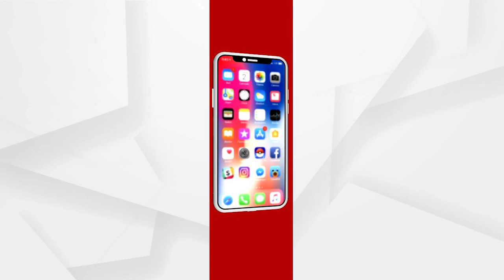ପଂଜାବ କଂଗ୍ରେସ ନେତାଙ୍କୁ ଘାରିଲା ଚିନ୍ତା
ଦୀପାବଳୀ ପୂର୍ବରୁ  କ୍ୟାପ୍ଟେନ ଅମରିନ୍ଦର ପଂଜାବ ରାଜନୀତିରେ କରି ପାରନ୍ତି ଧମାକା । ଅମରିନ୍ଦରଙ୍କ ପଦକ୍ଷେପ ପାଇଁ ସବୁଠାରୁ ଅଧିକ କ୍ଷତିଗ୍ରସ୍ତ ହେବ କଂଗ୍ରେସ । କଂଗ୍ରେସ ହାଇକମାଣ୍ଡ ଦ୍ୱାରା ଅତ୍ୟନ୍ତ ଅସମ୍ମାନ ପୂର୍ବକ ବିଦା କରାଯିବା ପରେ ପଟିଆଲାର ରାଜା ତଥା ପଂଜାବ କଂଗ୍ରେସର ବଡ ନେତା କ୍ୟାପ୍ଟେନ ଅମରିନ୍ଦର ସିଂହ ପ୍ରଥମ ଦିନରୁ ସ୍ପଷ୍ଟ କରି ଦେଇଥିଲେ ଯେ ସେ ଚୁପ ହୋଇ ବସିବେ ନାହିଁ